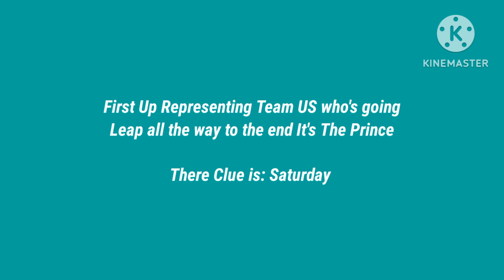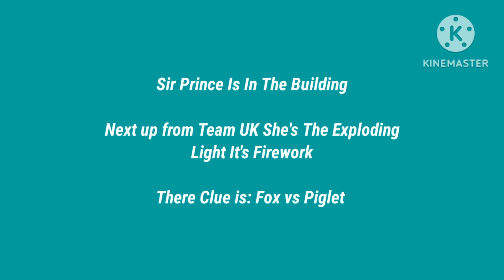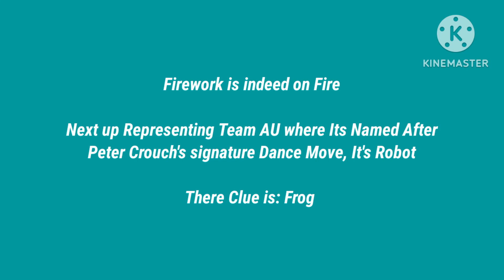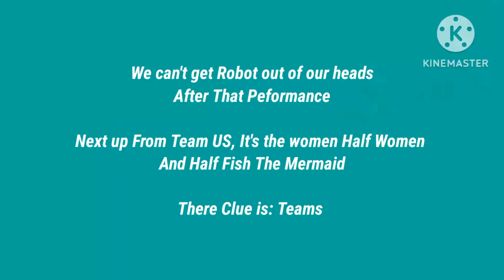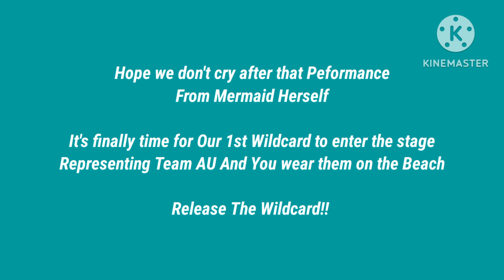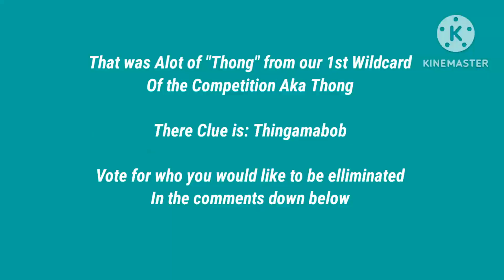The Masked YouTuber The Brits The States and The Aussies - On The Beach